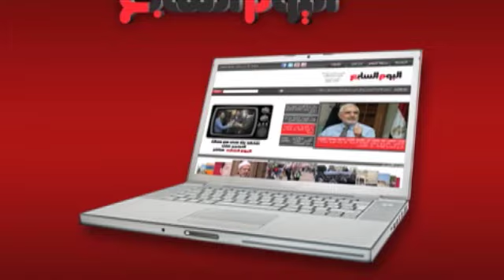جدل حول عدد اهتمام بيان الجنزورى بميزانية الثقافة في مصر مع وائل السمرى